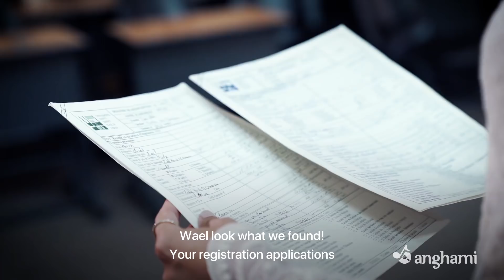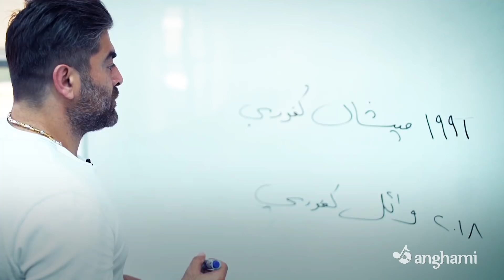Wael Kfoury Exclusive Interview With Anghami | مقابلة وائل كفوري مع أنغامي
Wael Kfoury Exclusive Interview With Anghami

وائل كفوري يتحدّث عن تجربته الفنّيّة وخبراته الإنسانيّة في مقابلة حصريّة مع تطبيق أنغامي.